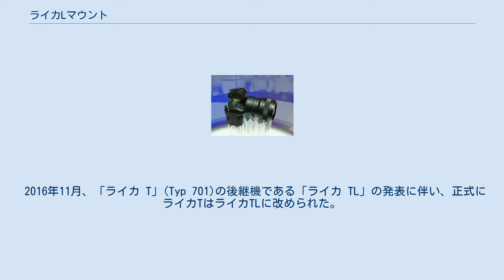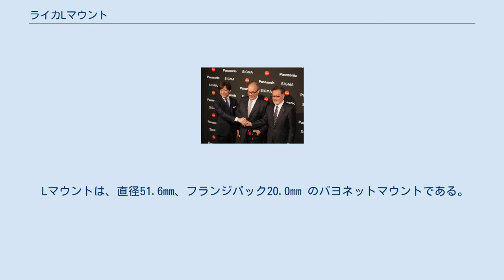ライカLマウント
ライカLマウントは、ライカ が自社のミラーレスカメラ のために開発したユニバーサル・マウントの規格である。
 Lマウントシステムのうち、TLはAPS-Cサイズのセンサーに対応したシステムであり、SLは35mmフルサイズセンサーに対応したシステムの呼称である。
 日本での通称が「Lマウント」であるライカスクリューマウント（またはL39マウント）に関してはライカマウントレンズの一覧を参照のこと。
 2014年4月、同マウント規格を採用したAPS-Cミラーレスカメラ「ライカ T」(Typ 701)が発表された。
当初はライカTマウントと呼称していた。
 2015年10月、35mmフルサイズミラーレスカメラ「ライカ SL」(Typ 601)およびライカTマウントと共通の形状であるライカLマウントが発表された。
 フルサイズ用のSLシステム発表に伴い、APS-C用システムの名称をTシステムからTLシステムに移行することが予告された。
 2016年11月、「ライカ T」(Typ 701)の後継機である「ライカ TL」の発表に伴い、正式にライカTはライカTLに改められた。
 2018年9月25日、フォトキナにて、ライカ、パナソニック、シグマの3社がLマウントアライアンスで協業することを発表した。
 Lマウントを最初に採用したライカ T (701) 左からシグマの山木和人、ライカカメラAGのアンドレアス・カウフマン、パナソニックの北川潤一郎。
2018年9月25日のPhotokinaでのアライアンス発表後 パナソニック LUMIX S1R と50 mm f/1.4レンズ(photokina 2018年9月) L-Mount®はライカの登録商標である。
 Lマウントは、直径51.6mm、フランジバック20.0mm のバヨネットマウントである。
 LマウントのレンズはAPS-C用のTLレンズとフルサイズ用のSLレンズの2種類が存在する。
 TLレンズをSLシステムのカメラにマウントした場合、自動的にAPS-Cサイズのセンサーモードに切り替わりクロップされる。
 SLレンズをTLシステムのカメラにマウントした場合、画角が狭くなるが使用は可能である。
 “Leica SL lenses”. Leica Company Website. Leica Camera AG. 2018年9月23日閲覧。
 “Adapter-Finder of Novoflex”. Novoflex Company Website. Novoflex. 2018年9月23日閲覧。
 “SIGMA MOUNT CONVERTER MC-21 開発発表”. SIGMA Company Website. SIGMA. 2019年2月28日閲覧。